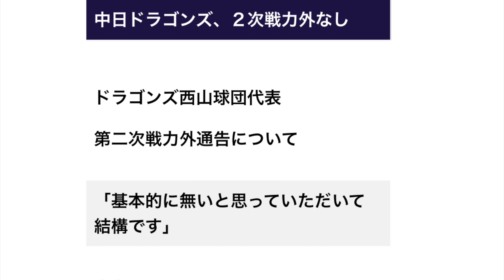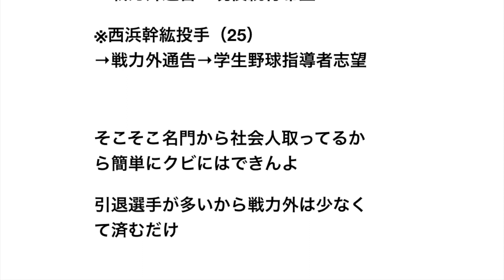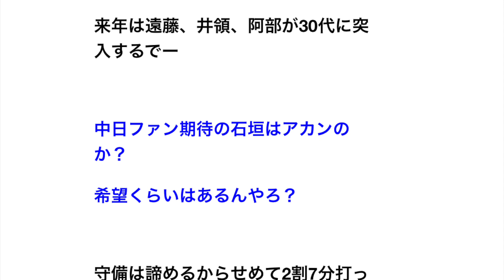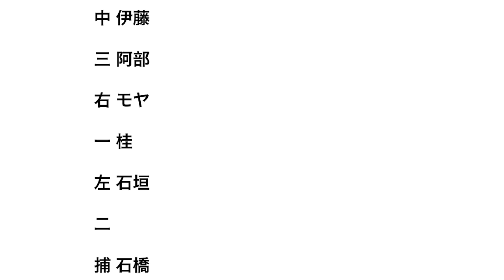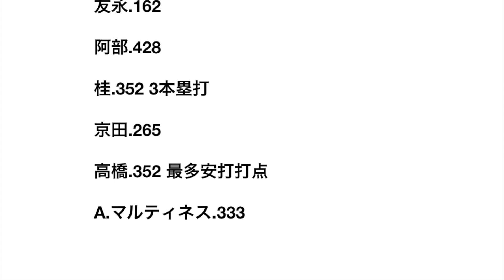中日ドラゴンズ、２次戦力外なし